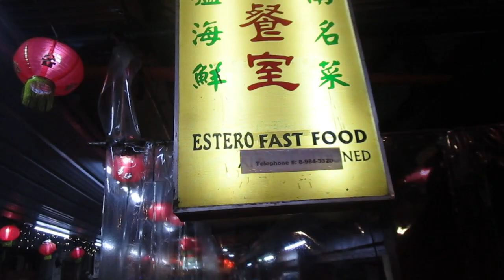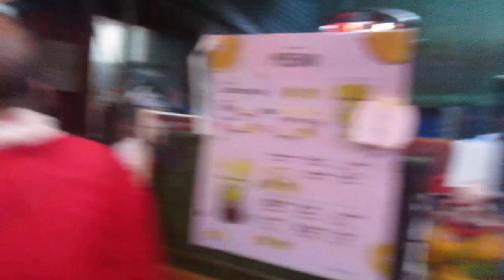Estero Food Court Pinasok Ng Tropa, Grabe ang Daming Nakapila😱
First time ng Tropa pumasok Dito sa Estero Food Court, maraming ditong exotic food, Isa sa mga Famous Food Court dito sa Binondo. Kaya Lang Sobrang Dami ng tao at haba Ng pila..